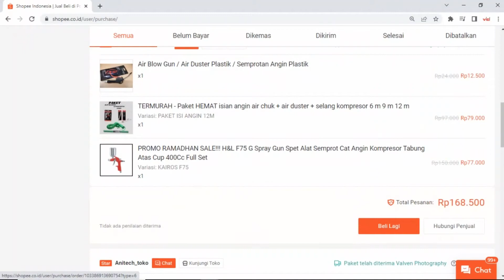Termurah!!!!! Unboxing Spray Gun F75G 400ml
Spray Gun merk KAIROS Type F75 Tabung Atas
Cocok digunakan untuk pengecatan.
Spesifikasi:
- Spray Gun tekanan tinggi
- Menggunakan teknologi High Volume Low Pressure (HVLP
- Bisa juga digunakan dengan udara bertekanan rendah